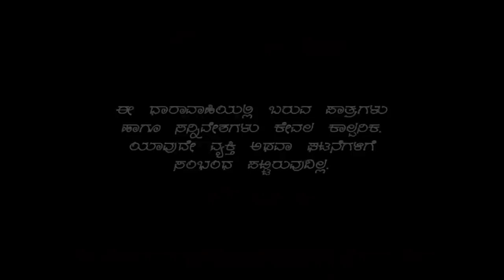Minchu Episode 1 || TN Seetharam